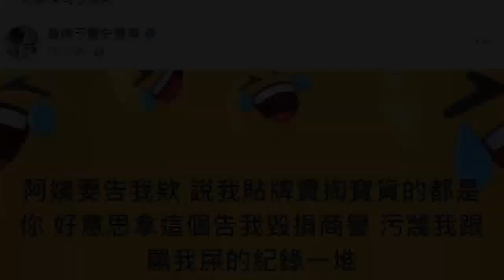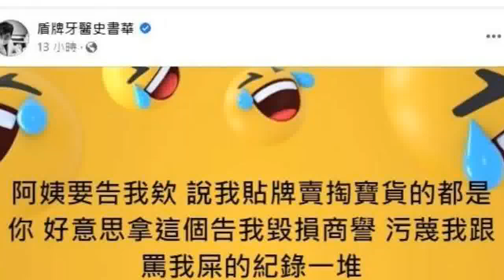陳沂再槓史書華！揪業配真相「自曝賺很多」：是牙醫月收入的好幾倍